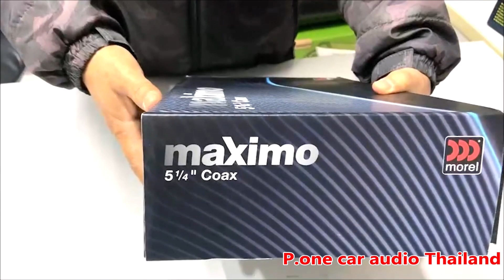ลำโพงรถยนต์ MOREL MAXIMO 5แกนร่วม 2ทาง